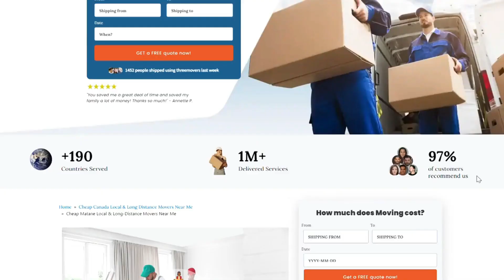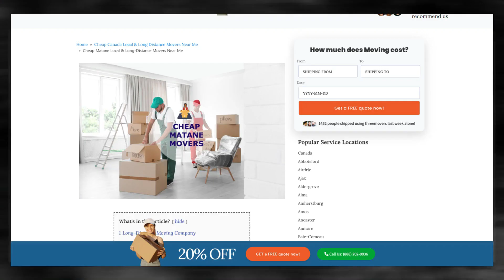Matane's Reliable Moving Company | Affordable Matane Moving Solutions | Benefits of Hiring Movers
Discover the industry-leading Matane moving insights in our authoritative blog post!

Moving to or from Matane can be a challenging experience, especially if you're moving a large number of belongings. Luckily, there are a variety of moving companies available that can help make the process smoother. One such company is Three Movers, a full-service comparison website that strives to provide professional moving services to customers from all walks of life.

The booking process with Three Movers is simple. All you need to do is fill out the quote form on their website or give them a call. Their team will swiftly evaluate your needs and implement the move effectively and in the most cost-effective way possible. From there, you can sit back and relax while Three Movers takes care of the rest.

Moving to or from Matane can be a daunting task, but with Three Movers, you don't have to do it alone. Their team will arrive on the agreed-upon date and pack all your belongings into a moving truck. You'll receive regular updates while your items are in transit, so you'll always know where your belongings are.

In conclusion, whether you're moving to or from Matane, Three Movers is here to help. With their experienced professionals, friendly customer care service, and affordable rates, Three Movers can make your move a success. Book your move today and enjoy a stress-free moving experience.